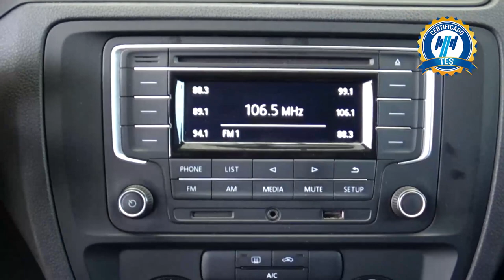Volkswagen / Jetta / 2018 - 19599